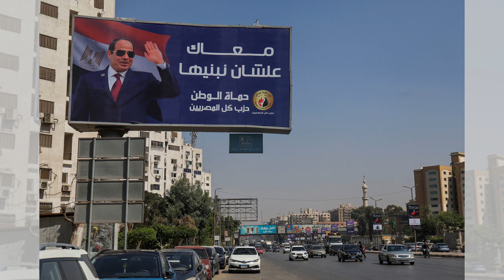习近平在访问浙江期间呼吁加快科技突破；埃及将于12月举行总统选举，预计西西将获胜；前赞比亚总统被告知停止“政治性”慢跑；西方有道德责任帮助建立纳戈尔诺-卡拉巴赫地区的和平：今日六度（世界版）0925